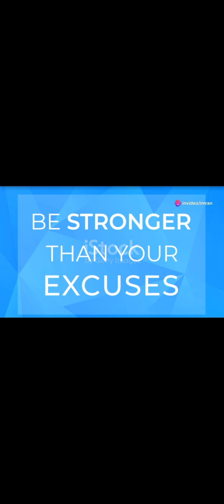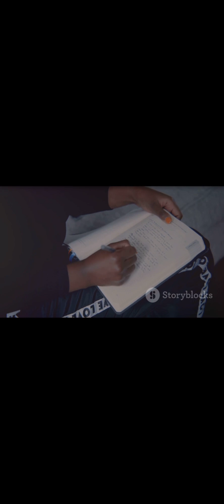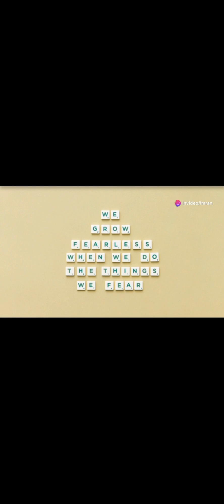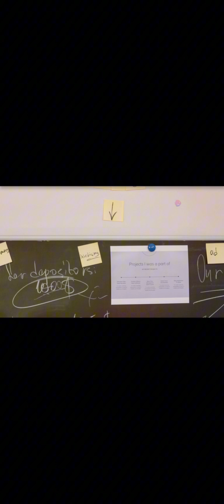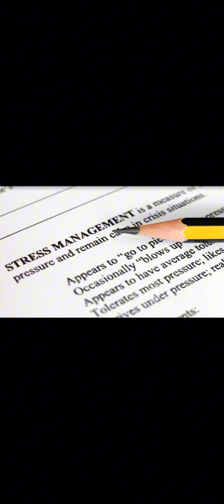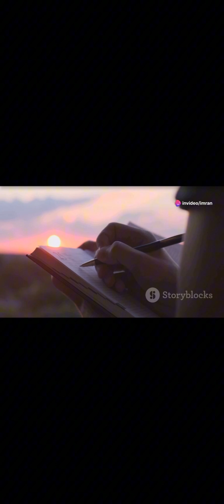How to Stay Strong and Compete with Any Difficult Situation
How to stay strong
Difficult situation